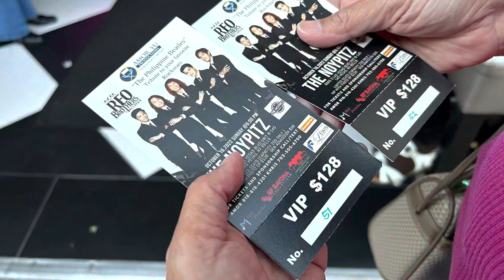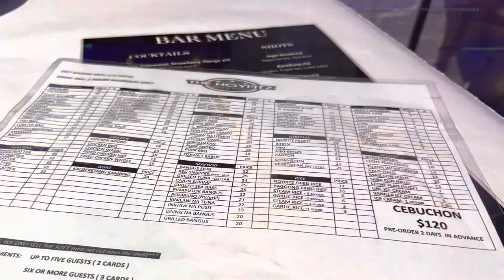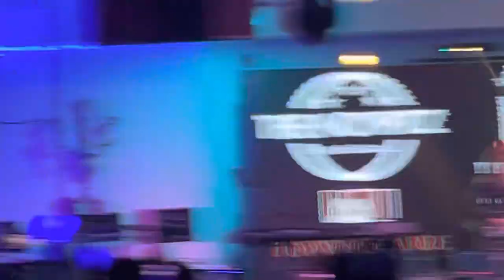The REO Brothers at The Noypitz Bar & Grill, Las Vegas, NV - The Experience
The REO Brothers at The Noypitz Bar & Grill, Las Vegas, NV, October 16, 2022

This is the experience of watching the REO Brothers live in a local bar & grill in Las Vegas, NV